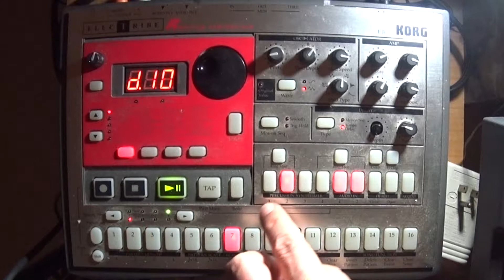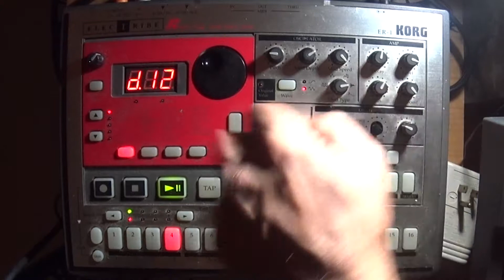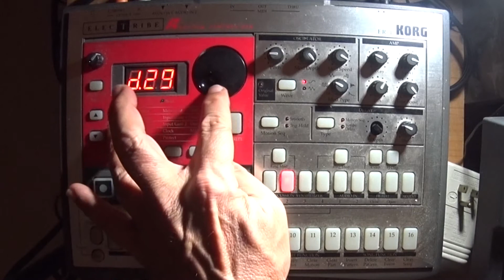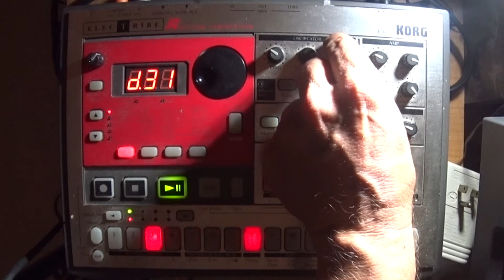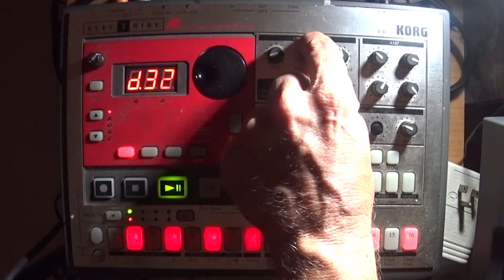Korg Electribe ER-1 presets D1 D32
tad sharpe!